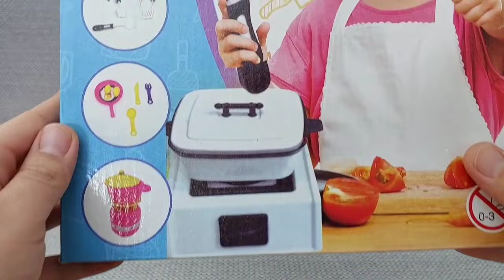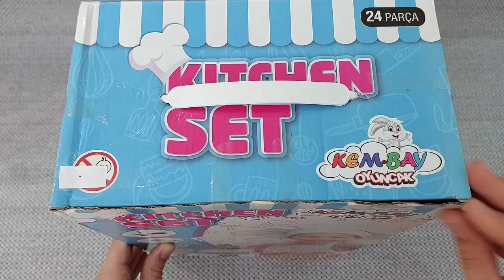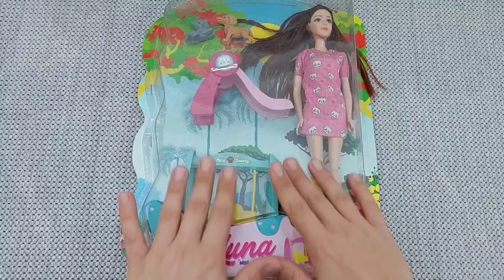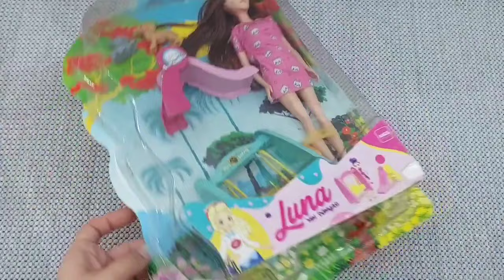Hello Kitty toys | 10 Minutes Satisfying with Unboxing Beautiful Barbie Doll Toys | ASMR